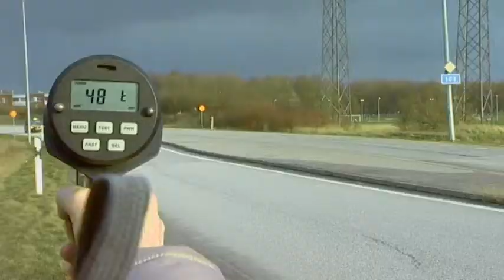Experience LTH at Lund University: Traffic Planning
Researchers at the Faculty of Engineering (LTH) at Lund University explain their research within traffic planning.

This video is part of a series of short films highlighting extraordinary research at LTH.